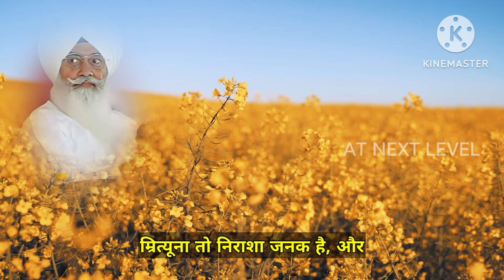RSSB | आखिर मे समय क्या होता है, क्या करना चाहिए ? | 2024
आप सभी को प्यार भरी राधा स्वामी जी.
ये video भजन सिमरन और खुद को भजन सिमरन के लिये किसे तेयार करे कि सुबह उठ कर बिना नागा भजन सिमरन कर सके.

आप जैसे पहले हमे सहयोग करते हैं एसे ही आगे भी करते रहना जी आप सभी का बहुत बहुत धन्याबाद जी.
radha soami ji.
 our channel is all based on spritual speech, thought, quotes, sakhi, motivational story, story
AT NEXT LEVEL Copyright Disclaimer: - Under section 107 of the copyright Act 1976, allowance is made for FAIR USE for purpose such a as criticism, comment, news reporting, teaching, scholarship and research.